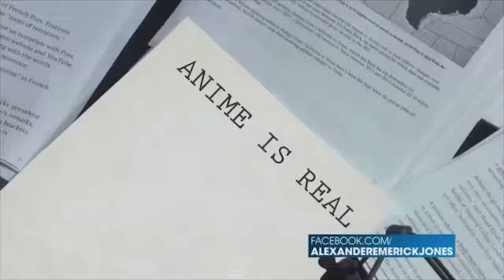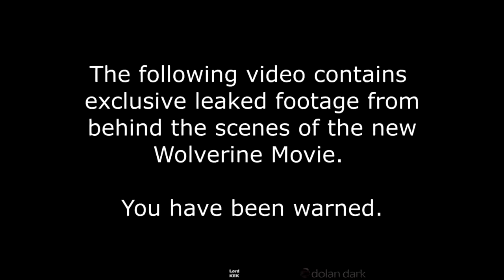TRY NOT TO LAUGH CHALLENGE ( 99 % WILL FAIL )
A Compilation of the funniest memes (try not to laugh or lose) !!!